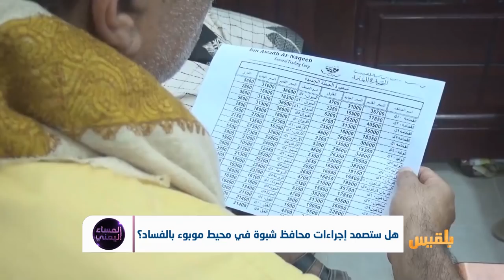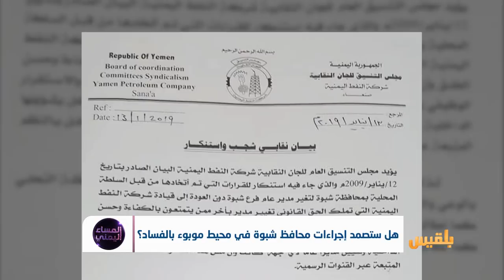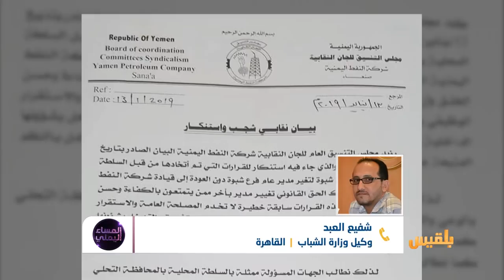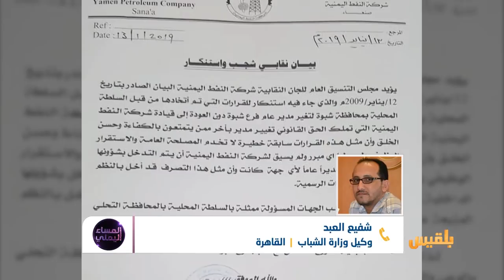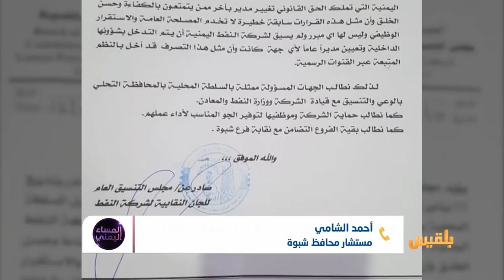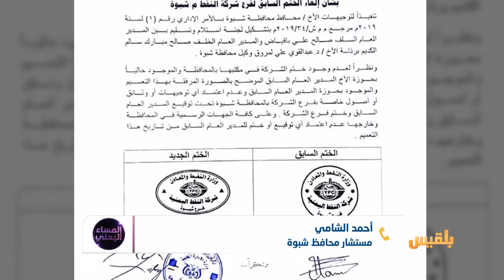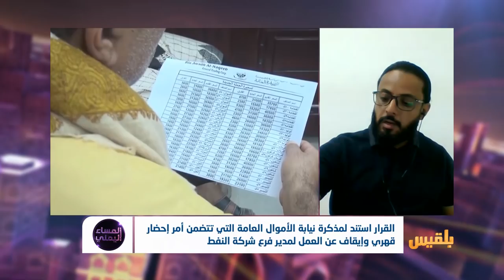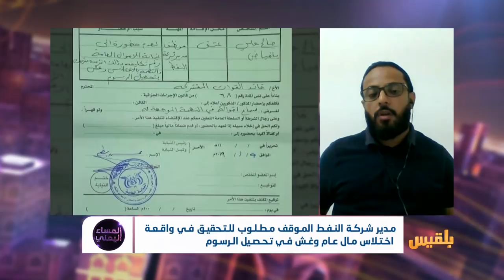المساء اليمني | إقالة مدير شركة النفط في شبوة.. هل يكشف خفايا لوبي الفساد النفطي | تقديم: آسيا ثابت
أصدر محافظ ‎شبوة محمد صالح بن عديو قرارا بإيقاف مدير شركة النفط بالمحافظة صالح علي بافياض عن العمل.
وكلف المحافظ صالح مبارك مديرا عاما للشركة خلفا له.
وجاء في مذكرة التوقيف أن المذكور مطلوب للتحقيق في قضايا اختلاس مال عام وغش في تحصيل الرسوم من قبل النيابة بالمحافظة..
وكان متابعون  ومهتمون  قد  تحدثوا  عن عشرات الوثائق التي تدين إدارة  شركة النفط اليمنية  في شبوة  ..منها بيع شحنة سفينة من المشتقات النفطية في المكلا بلغت ارباحها  مائةً وأربعةً وثلاثين مليون ريال يمني.. ناهيك  عن بيع المشتقات النفطية المخصصة لشبوة من مصفاة مأرب على تجار لهم علاقة بالحوثيين في صنعاء..
تتراكم الاسئلة   حول هذه المعلومات  خصوصاً  وأنه سبق وأن اعقتل  ثلاثة  من قيادات الشركة بناء على توجيهات نيابة الأموال العامة لهم ..
ما يلفت الانتباه   هو نبرة الاحتجاج  التي صدرت  من  نقابة شركة النفط بصنعاء.